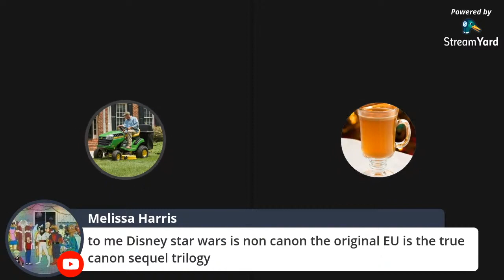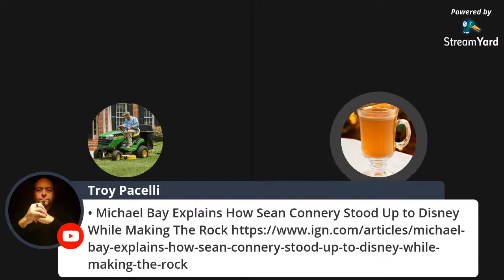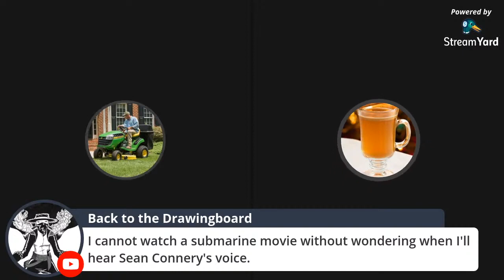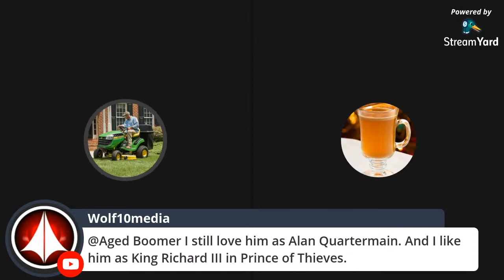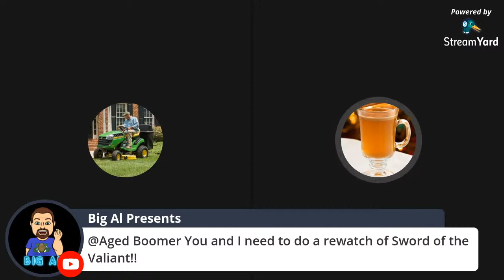Sean Connery Tribute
Troy and I pay our respects to the late Sean Connery.